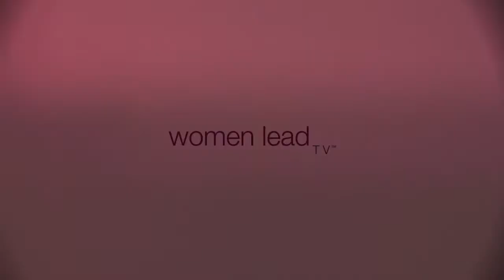EnVision Your Path, Grow Your Business l Woman Lead TV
Join us on Women Lead TV as Michelle Beauchamp, your host of Crossing Bridges, has a conversation with Brooke Jakovich, Senior Vice President of Total Vision, LLC, about leadership, the significance we create willingly with others and building businesses.